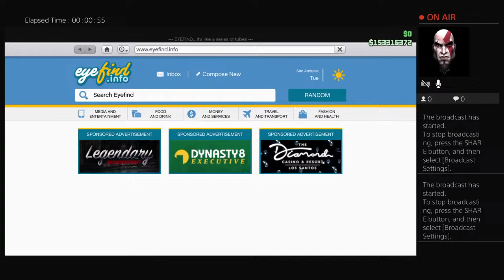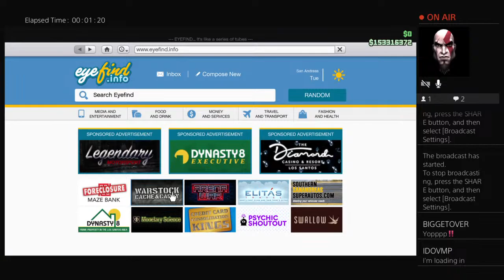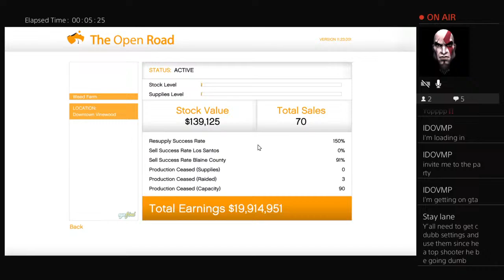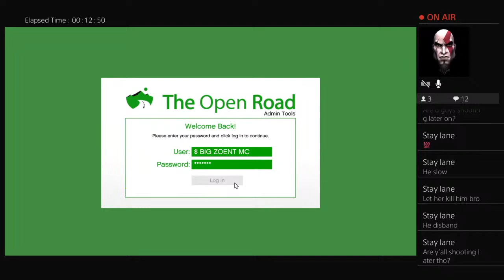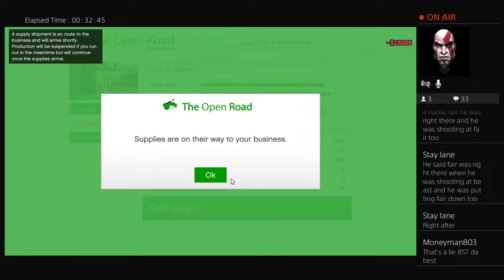How To: (Manage your MC Businesses Live TuTorial).